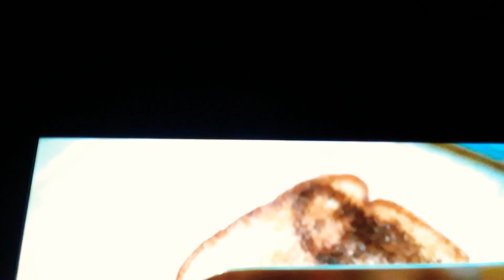April 15, 2020